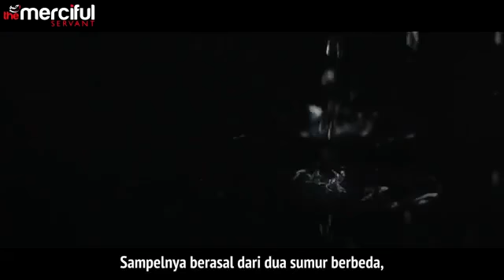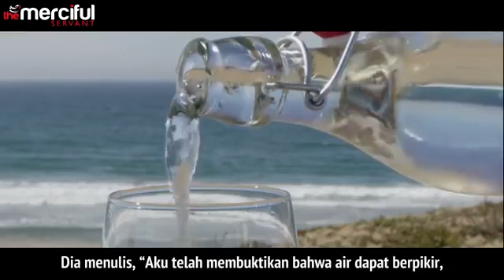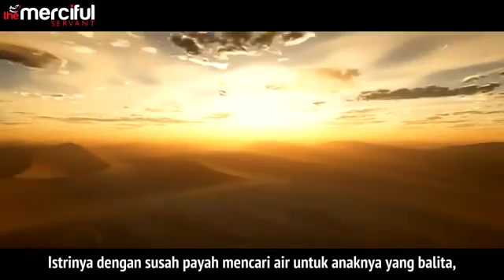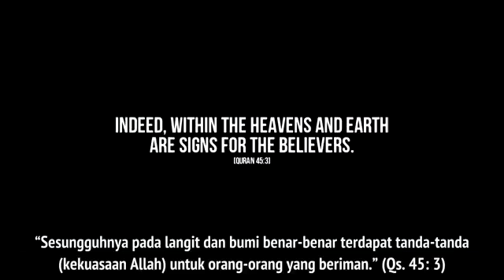MUKJIZAT " BISMILLAH " pada Air Zam Zam